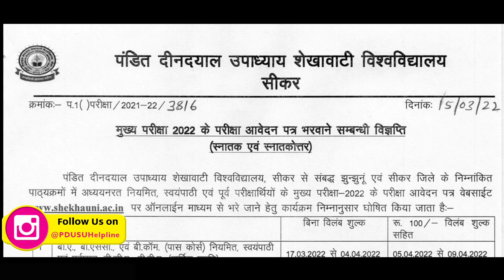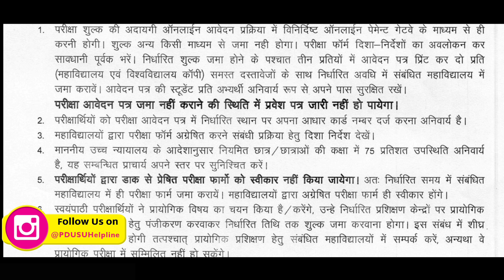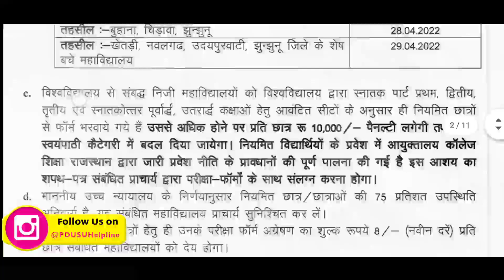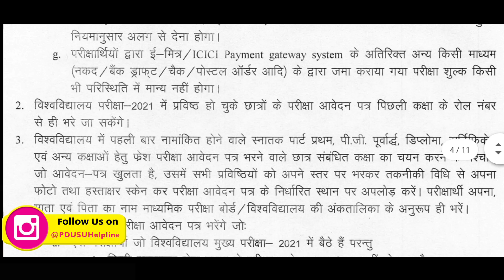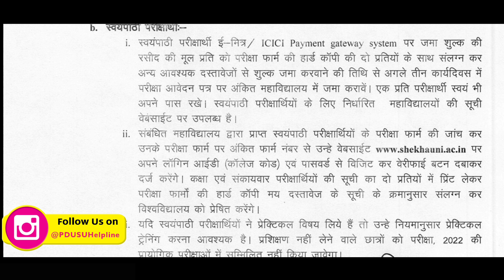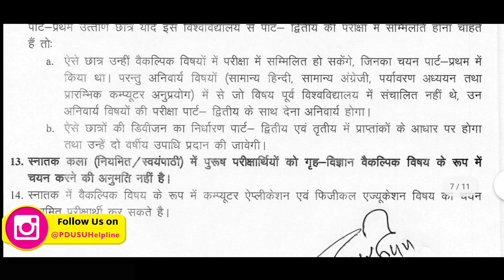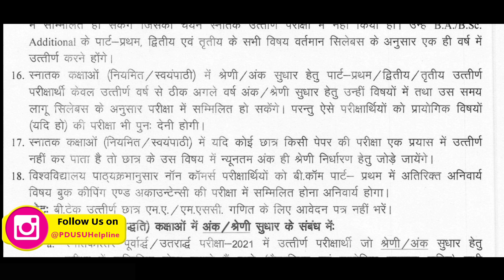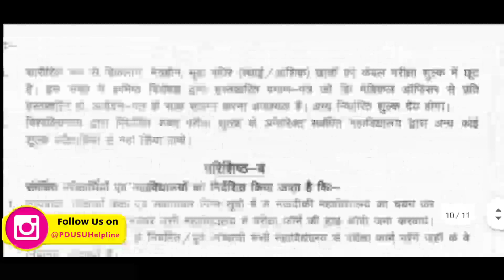UG PG परीक्षा फॉर्म शुरू 2022 | भाग - 1 | Shekhawati University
Shekhawati University
Univexam
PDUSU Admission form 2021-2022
PDUSU Syllabus 2022
Pandit Deendayal upadhyaya shekhawati university